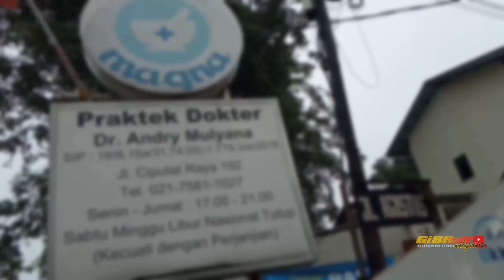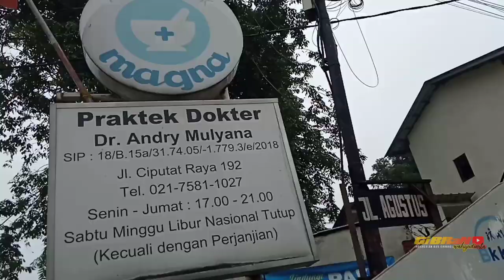Po Haryanto NETRAL Ganteng Tenan ‼️Titik Kumpul Pasukan Pak Haji Haryanto-Agen HR PONPIN⛔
Assalamu'alaikum wr.wb !!

Nah pada video kali ini kita hunting dulu disebrang terminal ponpin , atau tepatnya di depan agen Po Haryanto Pondok Pinang. Spot sini terbilang cukup menarik. Disamping menjadi titik kumpul armadanya pak haji haryanto dari berbagai daerah, disini juga menjadi jalur yang dilewati semua bis yang keluar dari terminal lebak bulus dan juga terminal bayangan pondok pinang. Seperti apa keseruan hunting disini , sima terus videonya hingga selesai ya bosque ...,
Matursuwon ‼️

• INFO KONTAK AGEN HARYANTO PONPIN •